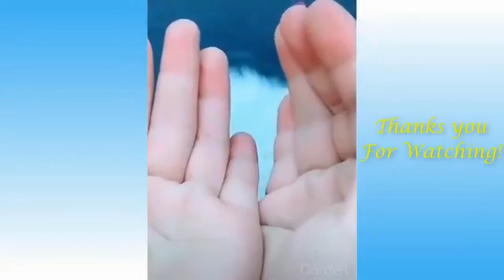Cute Pets And Funny Animals Compilation 16 Pets Garden